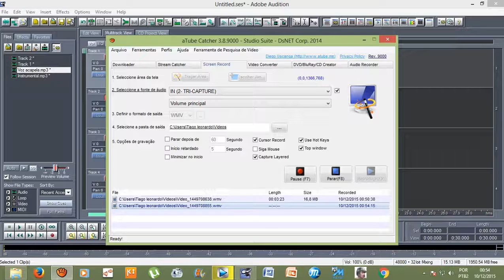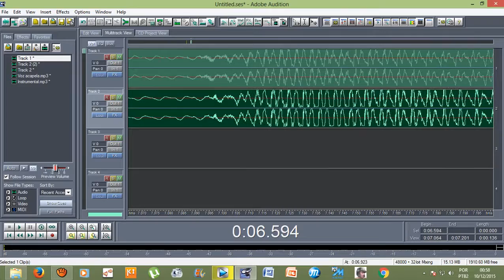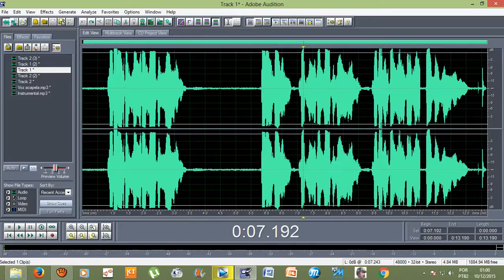Tutorial - Errei a letra ao gravar,como gravar denovo sem apagar?(Adobe Audition 1.5)